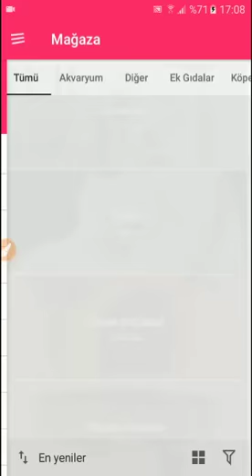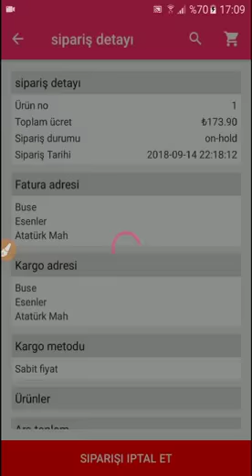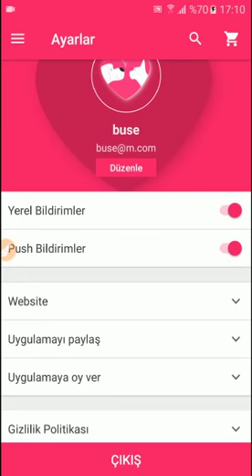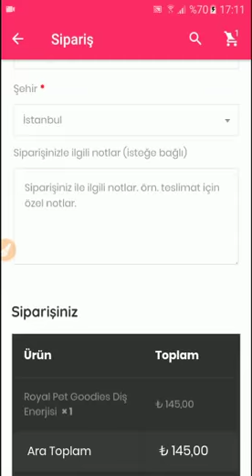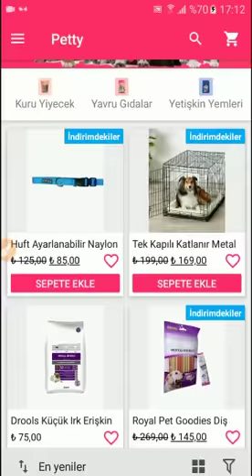Petty | Evcil Hayvan Ürünleri Satış e-Ticaret Demo Sitesi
Uygulama Genel Özellikler

– İntro Giriş Slaytları
– Ürün Listeleme
– Ürün Listeleme Kılavuz görünümü
– Ürün Paylaşımı
– Kupon Yönetimi
– Kargo & Fatura Adres
– Kargo Yönetimi
– Sipariş Tamamlandı Sayfası (Teşekkür sayfası)
– Ürün Filtreler
– Sıralama (En Yeni, A-Z, Z-A, Fiyat)
– Sınırsız Kategori/Alt Kategori
– Kategori Listeleme
– Ürün Arama
– Karşılaştırma Listesi
– Favorilere ekle/kaldır
– Sepete ekle
– Sipariş Yönetimi
– Sipariş geçmişi
– Facebook Giriş
– Google Giriş
– Hesap Yönetimi
– Son Görülen Ürünler
– İlgili Ürünler
– En Popüler ürünler
– Özellik Kutusu  (Yönetici’den ayarlanabilir)
– Hakkımızda (Yönetici’den ayarlanabilir)
– Bize ulaşın (Yönetici’den ayarlanabilir)
– Haber & Blog (Yönetici’den ayarlanabilir)
– Bildirimler (Etkin/Devre Dışı)
– Uygulamayı oyla
– Şifre değiştir
– Şifremi unuttum
– Ürün inceleme/Değerlendirme